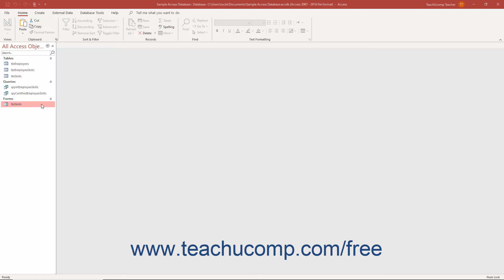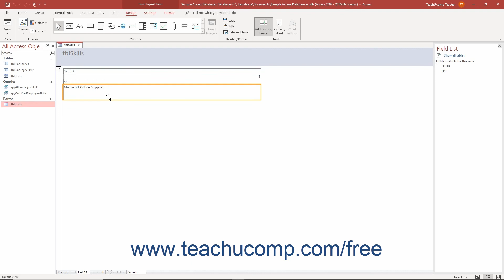Access 2019 & 365 Tutorial Form and Report Layout View Microsoft Training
Learn about Form and Report Layout View in Microsoft Access 2019 & 365 with the complete ad-free training course